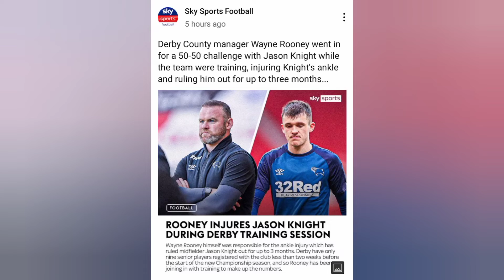Wayne Rooney tackles his own player😱😱